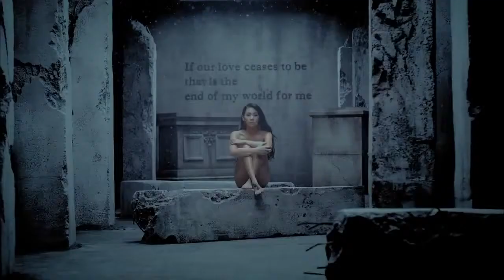2NE1 - Missing You